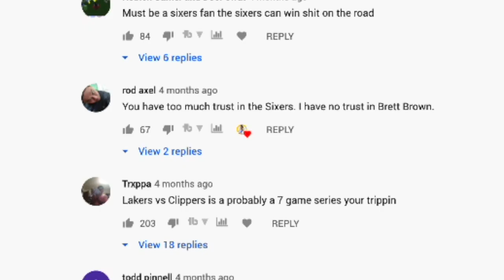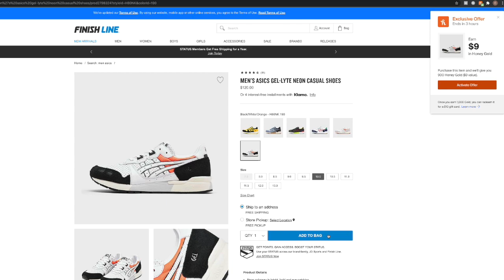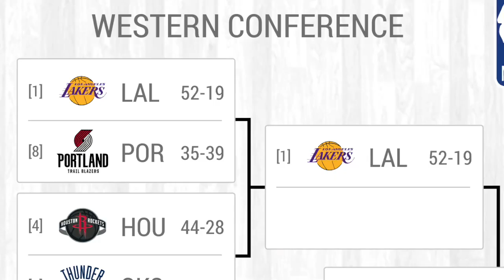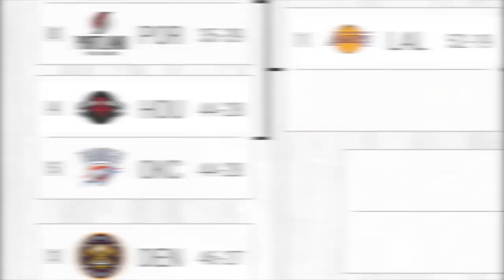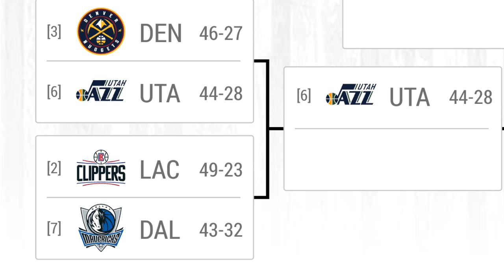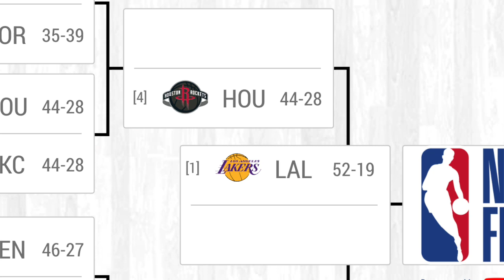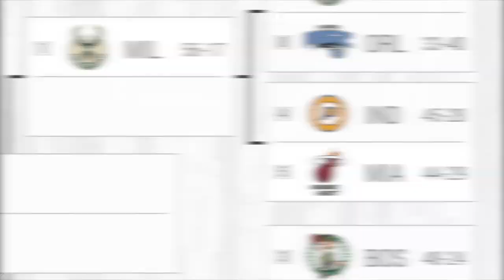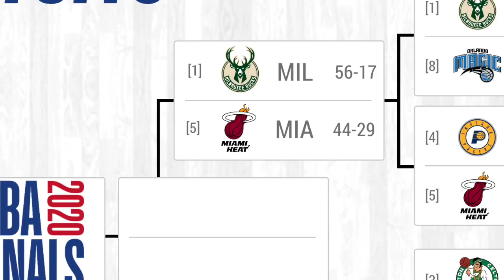NBA playoffs PREDICTIONS for every series [2020 NBA BUBBLE]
-Get Honey for FREE for a chance to win $100 toward Finish Line ▸

The NBA Playoffs are finally here after the longest regular season of all time. In this video we predict every series to the 2020 NBA Championship prediction. The predictions include Lakers Blazers 2020, Rockets Thunder 2020, Nuggets Jazz 2020, Clippers Mavericks 2020, Bucks Magic 2020, Pacers Heat 2020, Celtics Sixers 2020 and Raptors Nets 2020. There are playoff upsets and playoff sweeps. We know Mike Conley left the bubble and Russell Westbrook injury could hurt the Jazz and the Rockets but anything can happen in playoff basketball!